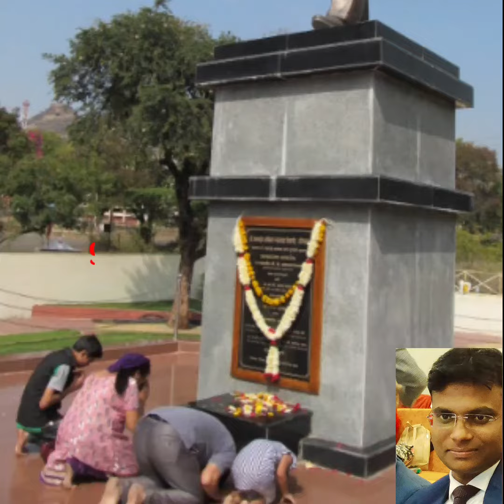10 अनमोल विचार | Dr.BR Ambedkar | Alok Dinkar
A very important thoughts of Baba Saheb Ambedkar, So know about that.
Now one thing is this today's the date of 14-October-1956 & on this date baba saheb did great transformation from Hindu to Bauddh Dharm with millions people.

Good Morning Dear Friends,
This channel only based on something new messages share with you. Only new contents and topic will cover by Me. So guys look each n every video which I provide that every topic will learn so much, if you listen with peace of mind then found that today you aquired a great knowledge by this video.
if you'll comment then i can do my Best further.